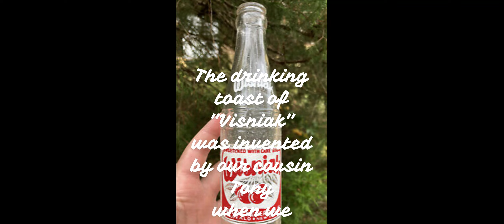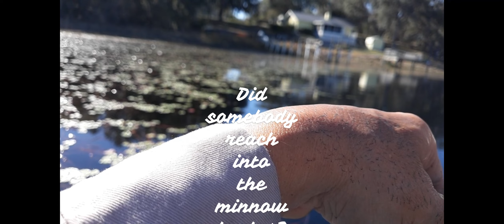Mudcat Mikey gone fishin' Feb 2023 1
Watch those lovable knuckleheads pursue various fish species in Florida.